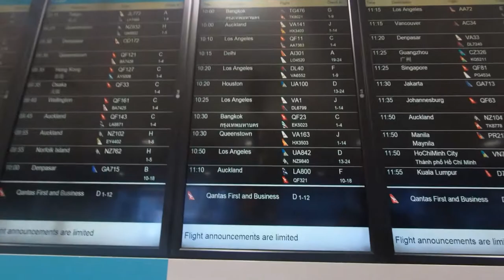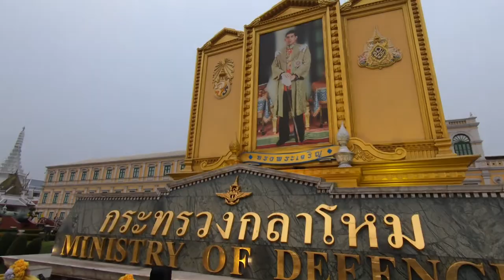Flying to Thailand | Broken Toe Surgery | New Travel Bans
This week I flew to Thailand, but things didn't go so well! Watch on to find out more...